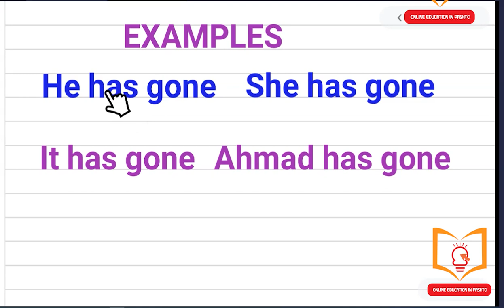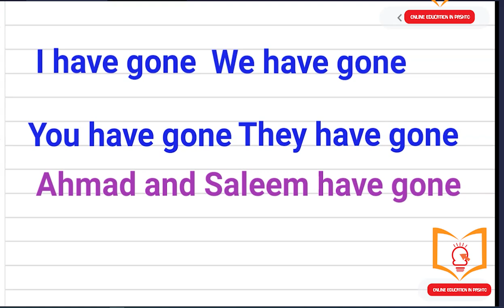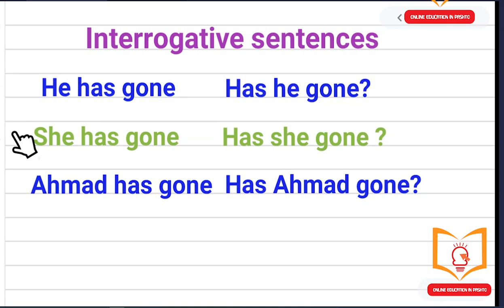present perfect tense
present perfect tense in simple way